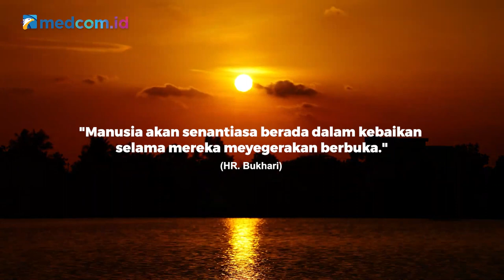Puasa Pedia: Dampak Menunda Berbuka Puasa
Siapa nih yang suka menunda berbuka puasa saat waktunya tiba? Hati-hati hipoglikemia! Simak penjelasannya di PuasaPedia yuk!

Konten spesial dari Medcom.id akan menemanimu jelang buka puasa.

Dipersembahkan oleh: Pospay